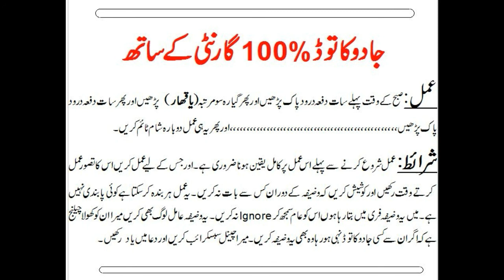Jado Ka ilaj in Urdu/hindi,,,,,Porany jadu ka shartia guranted azmuda mujarab elaj in urdu/hindi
Aslamu Alakum,
kisi bi masla ke ly rabta karain her kam FISABIALLAH ki jata hay aur kisi kisam ka koi hadiya aur fees nahi li jati, apna mukamal masla is ID per mukamal detail ke sath send karain apko apke masly ka hall with in 24 hours bata dia jay ga,

For example: ( jadu tona, Jinnat ka kabza, Sahar, kala jadu, Pasand ki Shadi, husband ko Rahyrast per lana, Bivi ko rahyrast per lana, dushman ko zalil karna, Mohbat ko pana, Jinnat ki taskheer, karobari masly, bandish kisi bi kisam ki ho) .

mufti junaid jadu ka ilaj
jadu tona ka ilaj urdu
kaly jado ka tor
kala jadu ki alamat
jadu tona ka ilaj in hindi
kala jadu ka tod
kala ilm ka tor
jadu ka ilaj quran
kisi par kala jadu kaise kare
kala jadu book
kisi ko apna banane ka jadu
kala jadu kaise kare hindi me
jadu ka toor
kala jadoo taweez for love in urdu
kaly jado ka toor
asrat ka tor
kala jadu karna
taweez ka tor
mufti junaid quran se ilaj
jadoo ka ilaj quran
jadu ka
kala jadoo ka tor quran se
kala jadu kaise kiya jata hai in hindi
kala jadu hindi
kala jadu taweez
jadoo ka toor
kala jadu karne ka tarika
kala jadoo ka tor in quran
jadu ka ilaj quran se urdu
jadu ka tod
jadu ka asar khatam karne ki dua
jadu ki alamat
kala jadoo ka ilaj in hindi
kala jadoo ka tor in hindi
urdu nasar kala jadu
taweez ka asar khatam karna
kala jadu book in urdu pdf download
black magic ka tor
kala jadu ka rohani ilaj quran se
jadu ka ilaaj
kala jadu ka ilaj mp3
sifli ilm ka ilaj
jadu khatam karne ki dua
kala jadoo ka tor ka taweez
kalay jadoo ka tor
kala jadu karne wale ki pehchan
kala jadu kaise karte hai hindi
black magic ka tod
jadoo karne wale ka naam
kala jadoo karne ka tarika in urdu
kala jadu ki kaat
jadoo ka ilaaj
kala jadu ka tarika in urdu
asaib ka ilaj
bandish ka tor ka wazifa
jadu ka ilaj mp3
kala jadoo ka toor
kala jadu book in hindi
kala jadu se bachne ki dua
jadu tona ka ilaj in hindi language
jadu tone ka ilaj
kala jadu tor
jadutona
bandish ka toor quran se
kala jadu ka tor in islam in urdu
kala jadu se bachne ka tarika
kalay jadu ki nishaniyan
kalay jadu ka tarika
jadoo ki dua
kala jadu se kisi ko apna banana
kaala jadu
kala jado ka toor
kala jadoo book in hindi
kala jadu in hindi language
jadu ka pata lagana
jadu tona se bachne ke upay in hindi
quran se jadu ka ilaj mufti junaid
kala jadoo karne ka tarika in urdu pdf
kaly jado ka tarika
jinnat aur jadoo ka ilaj
kala ilm books
kala jadu urdu me
sifli jadu ka ilaj
jadoo ka toor quran se
nazar se bachne ki dua
sifli ilm ka tor
qurani ayat se jadu ka ilaj
kaly jado ka quran se tor
jadoo taweez ka tor
kala jadu ka tarika
ilaj
kala jadu hindi mai
taweez jadoo ka tor
jadu tona book
kala jadu ka tod in hindi
kala jadoo ka tor wazifa
jadoo ka tarika
kaly jado ka ilaj
jadu taweez ki alamat
kala jadoo ka rohani ilaj
ruqaya
kala jadoo karne wale ki pehchan
bandish ka pata lagana
kala jadu se bachne ke upay in hindi
kala jadu ki book
bangal ka kala jadu in hindi pdf
kalay jadu ki kitab
kala jadu ka
kala jadu ki dua
qurani ayat se ilaj in urdu
sifli jadoo
kala ilm taweez
jadu tona ke upay in hindi
urdu jadu book
jinnat ki pehchan
bandish ka toor
quran ki ayat se ilaj
kala ilm ka tarika
sifli jadu
jadoo jinnat ka ilaj
quran say ilaj
Porany jadu ka shartia guranted azmuda mujarab elaj in urdu/hindi
jadoo in islam
kala ilam kya hai
jinnat ka tor
misar ka jadu
jadoo aur jinnat ka ilaj
kale jadu ka tod
islamic kala jadu in hindi
jadu tona book urdu
jadu se bachne ki dua
kala jadu kaise kiya jata hai
jadu ki kitab
jinnat ka amal in hindi
sifli jadoo kiya hai
muslim kala jadu in hindi
kala jadu karna in hindi
kala jadu karna sikhna
jadugar ka jadu
jadu k asrat
dua for nazar e bad from quran
jadu tona ka tor in hindi
काला जादू का तोड़
kala jadu se bachne ke upay
jadu tone ka tod
surah jinn ka amal
ladki par jadu karne ka tarika
surah baqarah ka wazifa
jadu ki kaat
nazre bad ka ilaj
wazifa for kala jadu
sifli ilm karne ka tarika

kala jadu khatam karne ka tarika
kala jadu kala jadu
nazar bad ka ilaj
wazifa for jadoo
karobar ki bandish ka tor
nazar e bad ka ilaj
jadu ko khatam karne ki dua
kala jadu karne ka tarika hindi me
kala jadu ka pata lagana
jadu tona se kaise bache
kala jadu ko khatam karna
jadoo ka tor quran se in urdu
mokelat ka amal in urdu
Jado Ka ilaj in Urdu/hindi
काला जादु
Har Kism Ki Bandish Aur Jadu K Tor Ka Wazifa,
Jadu Ka Asar Khatam Karne Ka Wazifa,
Wazifa For Bandish